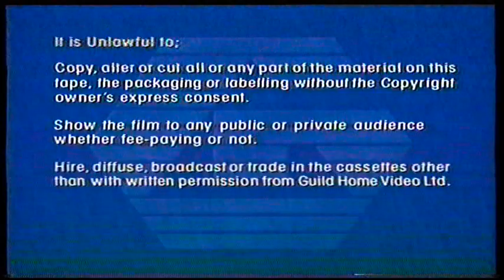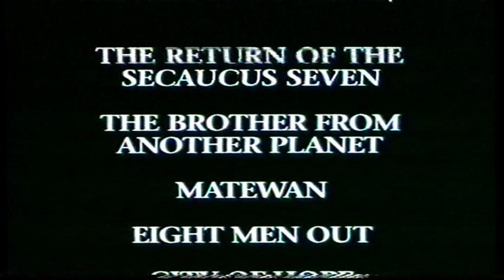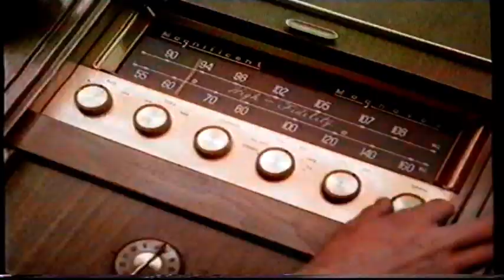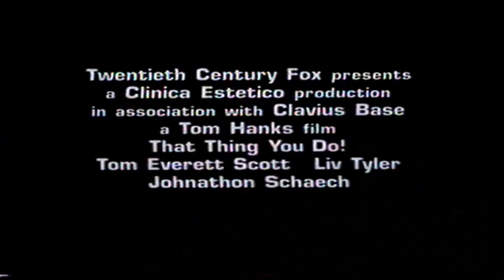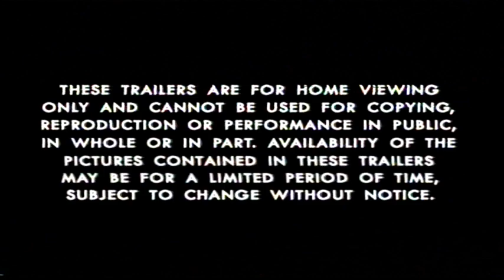UK Rental VHS Trailer Reel: The Wind In The Willows (1997 Guild Pathe Cinema)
Opening to the rental VHS of the Steve Coogan & Eric Idle British Children's Family Live Action Adventure Fantasy Comedy Film From 1996

OPENING:
Guild Logo
Warning
Video Releases To Rent
Jingle All The Way Trailer
The Secret Of Roan Inish Trailer
Thorpe Park Resort Advert
Larger Than Life Trailer
That Thing You Do Trailer
Stop Look Listen Live Advert
Availability Notice
Guild Pathe Cinema Ident